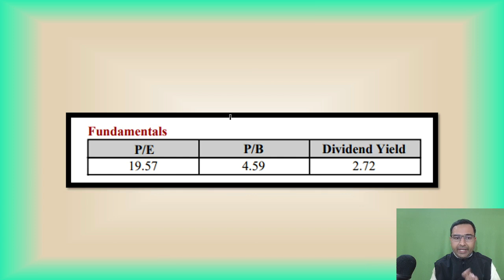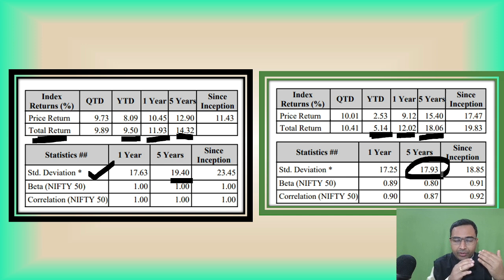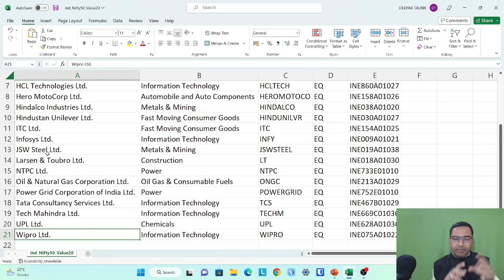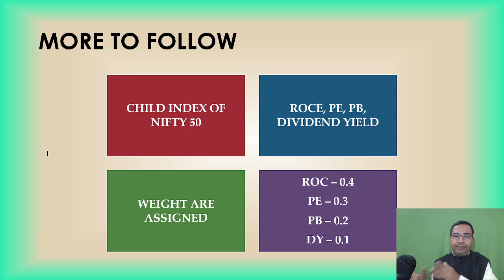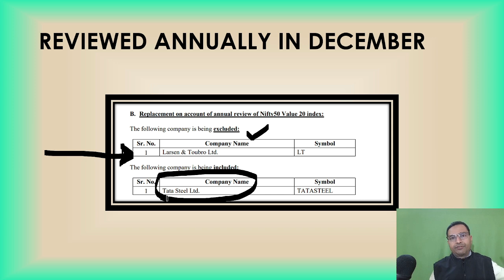Nifty 50 Value 20 Index | Value stock list | best value stock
We have discussed about Nifty 50 value 20 index. This index contains list of value stocks according to nifty.

We focus on learning and research for long term wealth creation.